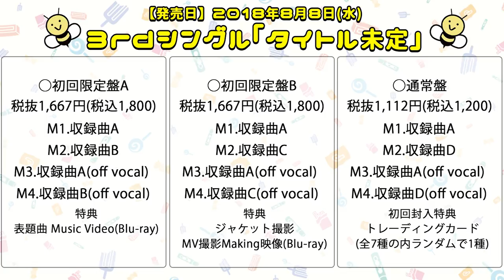おかしなわたしとはちみつのきみ〜澪風セリフ独り占めver〜@ダイバーシティ東京プラザ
はちみつロケット3rdシングルリリースイベント＠ダイバーシティ東京プラザで披露した「おかしなわたしとはちみつのきみ〜澪風セリフ独り占めver〜」を公開しました。

この日の2部では6/1に誕生日を迎えた澪風が初音ミクのコスプレをして初音ミフウで登場し、澪風の生誕祭を行いました。

また、6/10(日)は3rdシングルリリースイベントをららぽーと立川立飛で行います。
ぜひ、お越しください＼サイッ／

3rdシングル 2018年8月8日(水)発売決定!!

リリースイベントも開催!!
6月10日(日)：ららぽーと立川立飛
6月17日(日)：ららぽーと柏の葉
6月23日(土)：エアポートウォーク名古屋
6月30日(土)：ららぽーと豊洲
7月8日(日)：埼玉県内
7月15日(日)：兵庫県内
7月16日(月・祝)：大阪府内
8月7日(火)：東京都内
8月8日(水)：東京都内
8月9日(木)：東京都内
8月10日(金)：東京都内
8月11日(土・祝)：未定
8月12日(日)：東京都内

※詳細な場所・時間などの情報に関しましては追ってお知らせ致します。